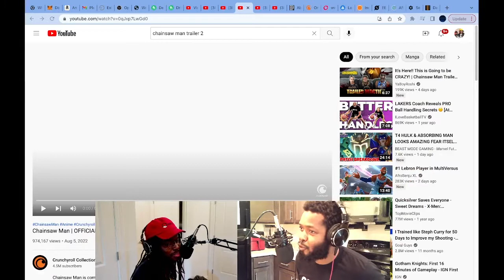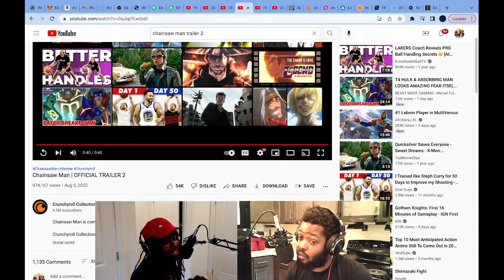CHAINSAW MAN TRAILER 2 | REACTION | THIS IS AMAZING!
Thank you so much for clicking on to our video please help us out by commenting and hitting the subscribe button so we can hit the algorithm thanks again and enjoy the content